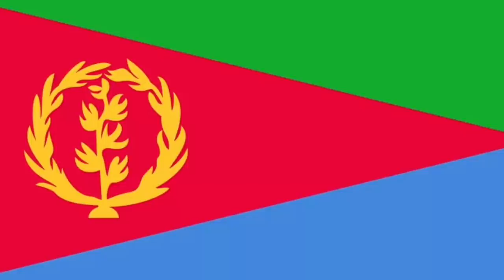ሓድሽ ዜና ትግሪኛ Tigrigna Breaking News April 24 2021 Neshnesh Tv